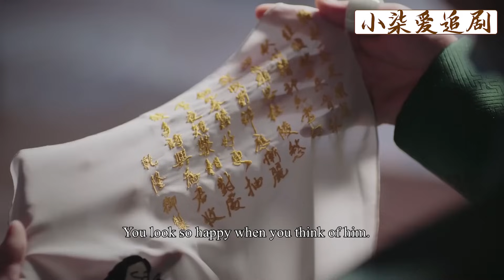如懿失寵，皇后立馬派10位嬪妃侍奉皇上，哪料如懿僅用一塊手帕就復寵，氣瘋她！